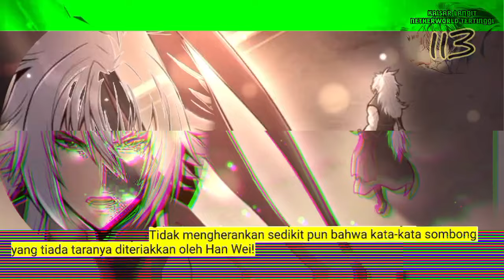Kaisar Langit Netherworld Tertinggi season 113